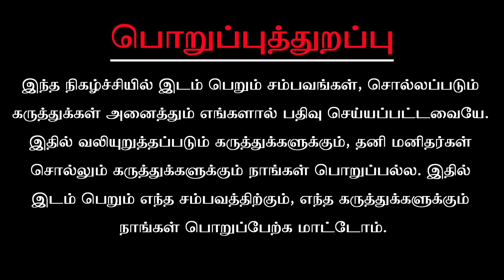சுபகிருது 2022 தமிழ் புத்தாண்டு விருச்சிக​ ராசிக்கான பலன்கள் ... அகத்தியர் ஜீவநாடிஜோதிடர்பாபு...